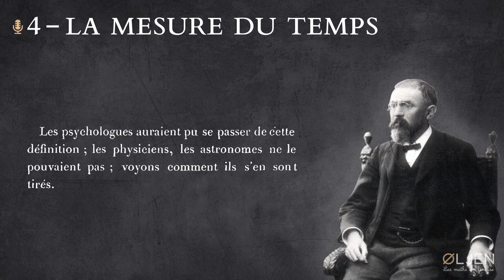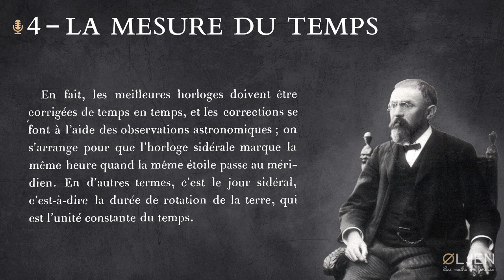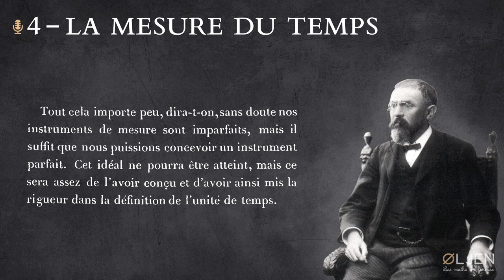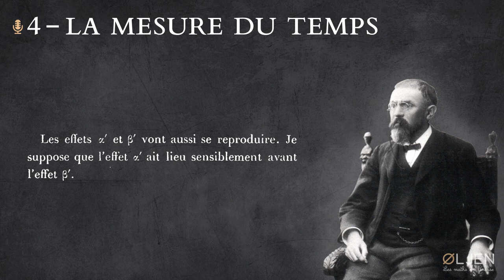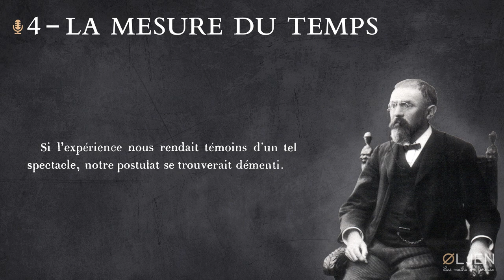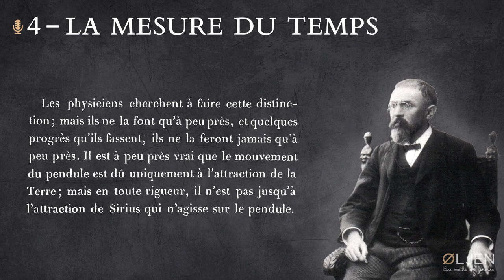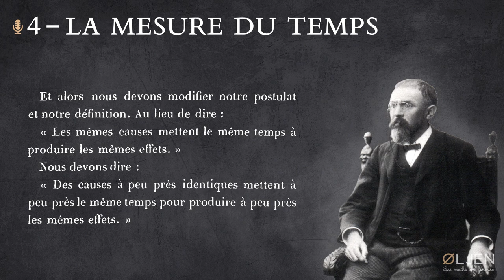[HP#4] La mesure du temps (Lecture)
Dans cette émission, je lis humblement quelques extraits de l'ouvrage « La Valeur de la Science », publié en 1905 par Henri Poincaré. Ces extraits sont tirés du deuxième chapitre de ce livre, qui s'intitule « La Mesure du Temps ».

La série [HP] a pour but de partager des textes intéressants écrits par le mathématicien, physicien et philosophe Henri Poincaré.

✒️ Notions abordées: pendule, rotations de la terre, mesure du temps.
🌞 Bonne écoute !